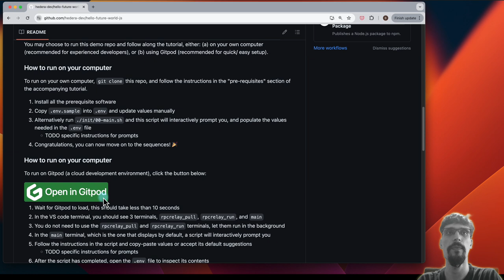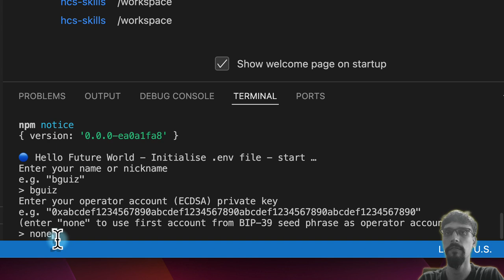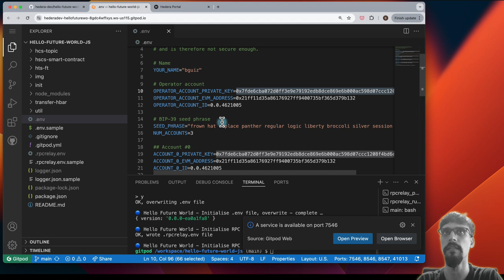Workshop Intro - Hello Future World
Like this? Wanna get mentored by me? Participate in the hackathon - it runs from 22 July 2024 through 20 August 2024